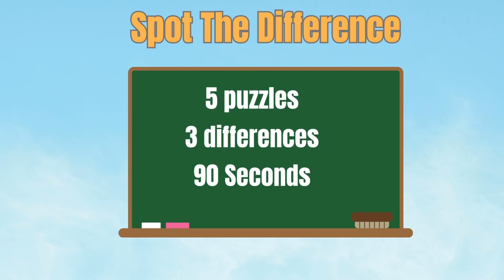Find The Difference | Spot Difference| Fun Challenge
In this video, you need to find differences in 90seconds on a pair of pictures. Can you find them all?